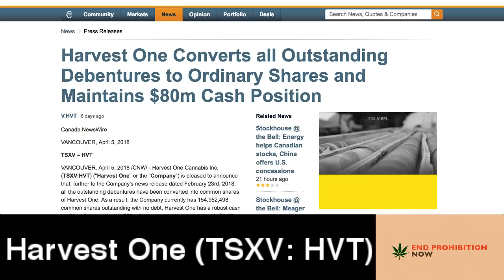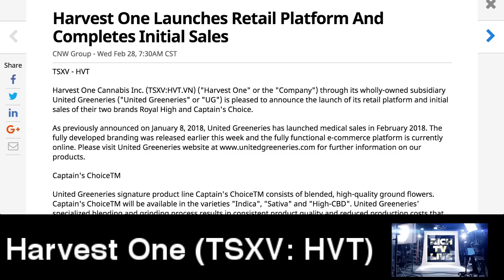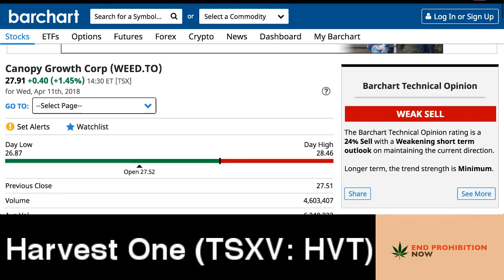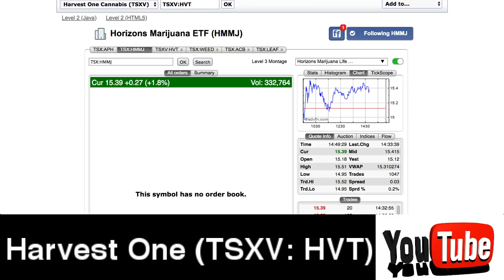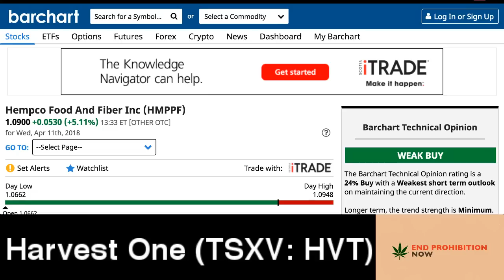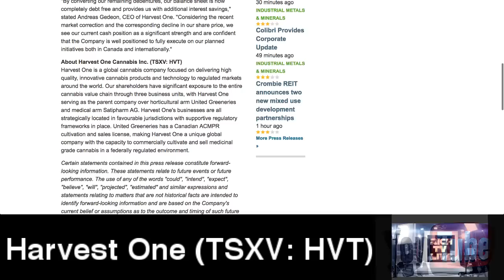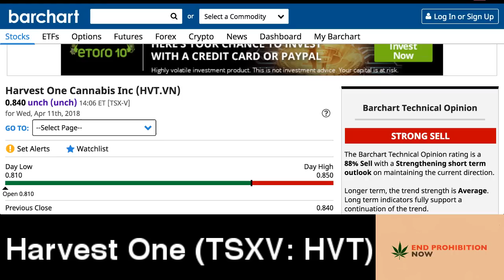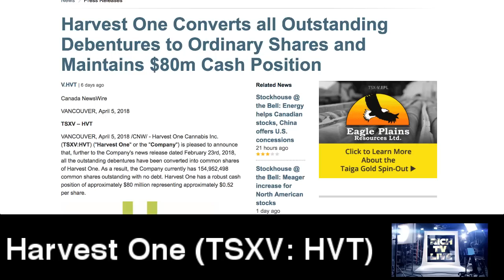Cannabis Stocks - Harvest One Cannabis Inc. (TSXV: HVT) (HRVOF) - RICH TV LIVE - April 11, 2018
Today I analyze: HVT, WEED, RTI, HEMP, and more watch and enjoy!